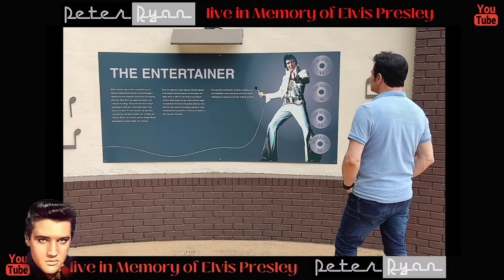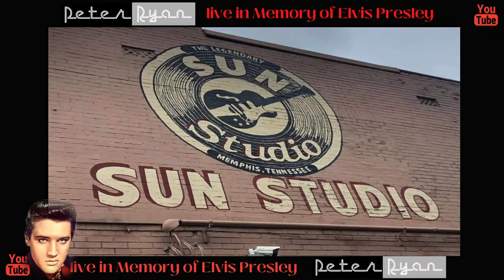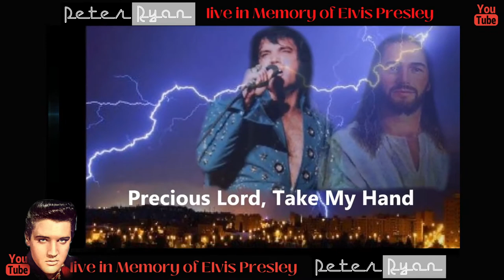IN MEMORY ELVIS PRESLEY (SHOW#18 2022)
Peter Ryan sings great Elvis songs and Elvis requested songs from viewers in memory of his 45th passing